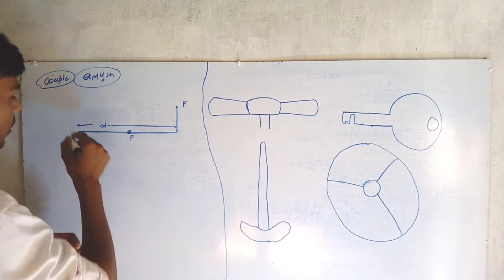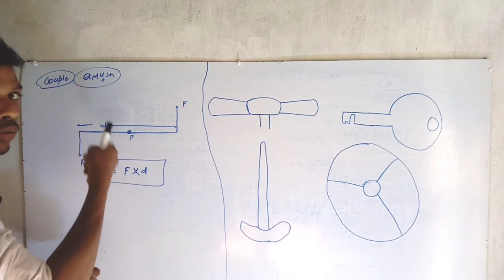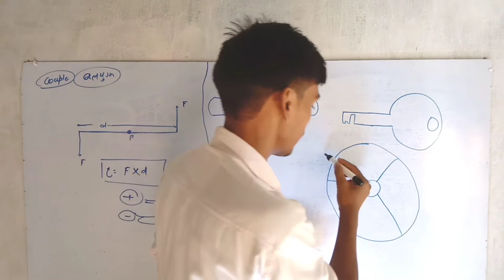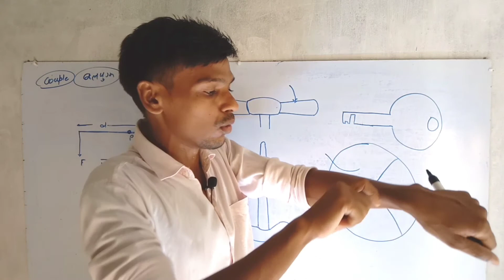couple( बल युग्म) # pk sir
couple in simple way